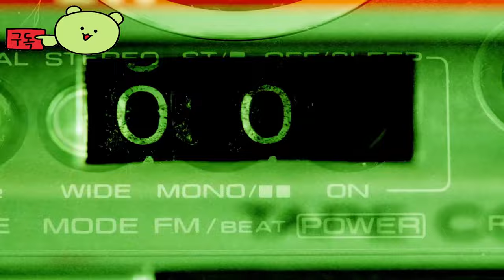스트리트 파이터 6 ( Street Fighter 6 ) 공식 다크스토커 갈라 파이팅 패스 예고편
🔴Early Access & TEST : 스팀에서 데모 플레이 가능!
섬뜩한 비디오 게임 시리즈의 아이템이 등장하는 다크스토커스 갈라 파이팅 패스가 10월에 스트리트 파이터 6에 출시됩니다. 배틀 허브는 공포를 되살리기 위해 거친 변신도 할 예정입니다!

🎀Supported Languages

한국어 ✔  ✔
영어 ✔ ✔ ✔
일본어 ✔ ✔ ✔
프랑스어 ✔  ✔
이탈리아어 ✔  ✔
독일어 ✔  ✔
스페인어 - 스페인 ✔  ✔
아랍어 ✔  ✔
포르투갈어 - 브라질 ✔  ✔
폴란드어 ✔  ✔
러시아어 ✔  ✔
중국어 간체 ✔  ✔
중국어 번체 ✔  ✔

🕹️Game content
Capcom의 새로운 도전자가 등장합니다! Street Fighter™ 6는 2023년 6월 2일 전 세계적으로 출시되며 Street Fighter™ 시리즈의 차세대 진화를 대표합니다! Street Fighter 6에는 World Tour, Fighting Ground 및 Battle Hub를 포함한 세 가지 게임 모드가 있습니다.

⚡Game Developer
 주식회사 캡콤